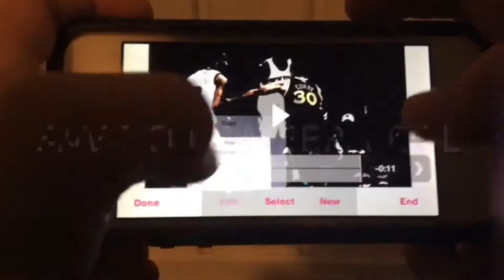Glow With Apps Tutorial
How to do glow with apps!